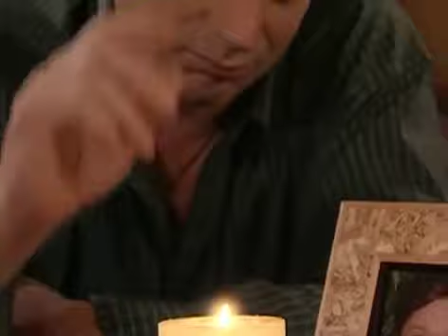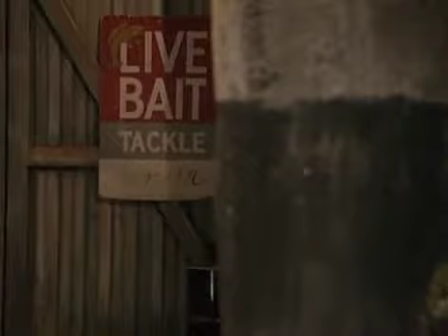Guiding Light October 19th, 2007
Guiding Light Friday October 19th, 2007